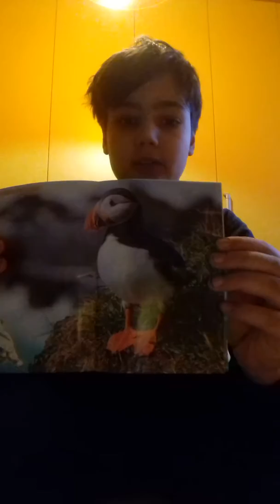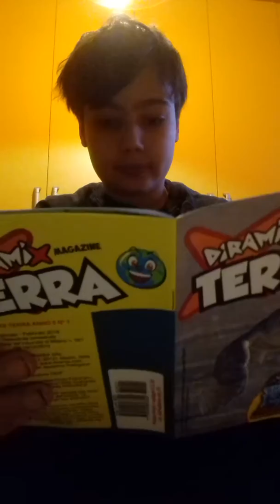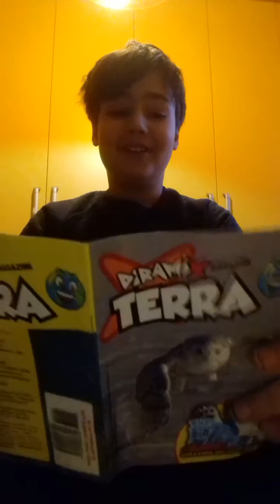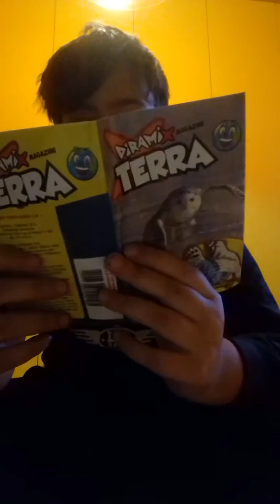Apriamo insieme una bustina di The epic animals creature dei ghiacci